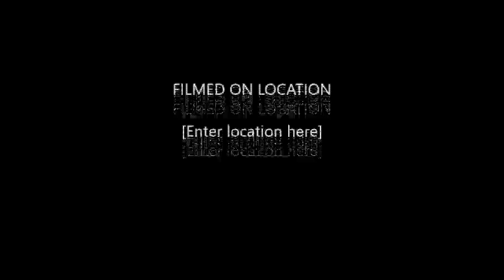a REAL scuba diving cat! (for once... )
my coworker accidently CC'd this video to our entire company... LOL! she is lucky to not be FIRED, which is what she DESERVES, but lucky her she is not hehe.

so funny tho... lol ! cat's hate water and that is why it is so fUNNY.

cat's aran't supposed to be able to do the sucba!? but its really when they do hahaHAHA!

ANYWAYS , i hope they fire her anyways. lol i hate her.